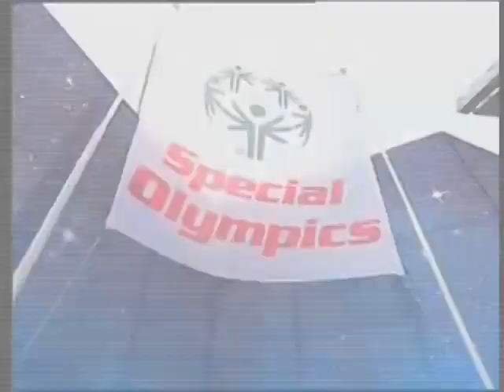2010 Special Olympics Law Enforcement Torch Run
The Special Olympics "Flame of Hope" will be lit by the rays of the sun on 5 September, 2010 in a traditional ceremony in Alexandroupolis, Greece.

From there, nine law enforcement officers will be joined by Special Olympics athletes and other law enforcment officers, volunteers and partners as they carry the "Flame of Hope" in a series of relays through eight European countries - Greece, Turkey, Slovenia, Great Britain, Belgium, France, Luxemborg and Poland.
The Flame's final destination wiil be Warsaw where it will light the cauldron during the Opening Ceremony of the 2010 Special Olympics European Games on September 18th.